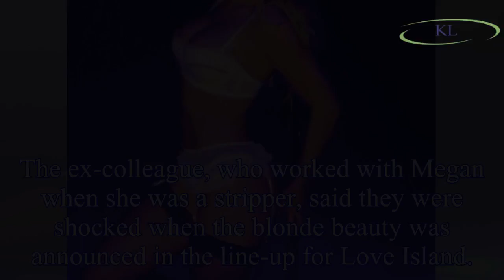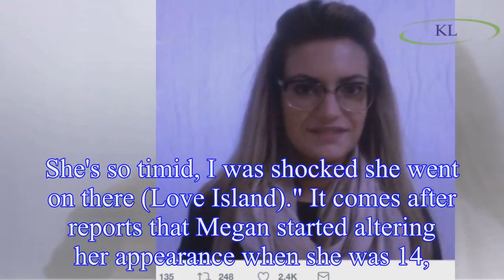Love Island: Megan Barton Hanson was 'timid and insecure' before joining show and is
Love Island: Megan Barton Hanson was 'timid and insecure' before joining show and is 'unrecognisable from her former self'
Love Island's Megan Barton Hanson is said to have spent a whopping £40,000 on transforming herself with cosmetic procedures.
As old photos of the blonde beauty have surfaced from before her rumoured